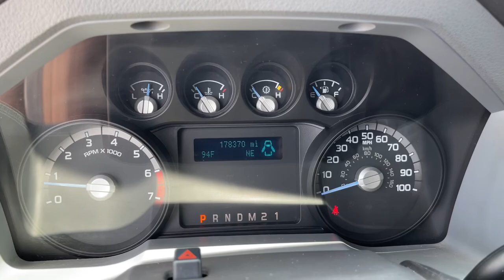2013 Ford F-350SD Columbus, London, Springfield, Hilliard, Dublin, OH PCAB78753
Used 2013 Ford F-350SD available in Columbus, Ohio at Mark Wahlberg Chevrolet. Servicing the London, Springfield, Hilliard, Dublin, OH area.

CARFAX One-Owner. Clean CARFAX.brbrbrFord F-350SD 2013 6.2L V8 EFI SOHC 16V Flex FuelbrbrbrPURE PRICED FOR A QUICK SALE! All vehicles come with a complete safety inspection, full detail, 1 FREE OIL CHANGE, free 100 point inspection, FREE TANK OF GAS with delivery of this vehicle. Price does not include tax, title, and license or dealer fee. Vehicle located at Mark Wahlberg Chevrolet. INTERESTED, BUT NOT READY YET? That is okay... we never want to rush you at Mark Wahlberg Chevrolet. SAVE THIS VEHICLE to your MyAutoTrader. You will be updated of any future price savings and specials. It is real simple... Click SAVE THIS CAR above the main vehicle photo on the right or look for the star. SIGNING UP IS FREE: At the top right corner of this page, LOOK for the MyAutoTrader logo. Click SIGN UP and you are in...YOU CAN THANK US LATER, BY BUYING YOUR NEXT VEHICLE AT MARK WAHLBERG CHEVROLET!brbrAwards:br  * 2013 KBB.com Brand Image Awards